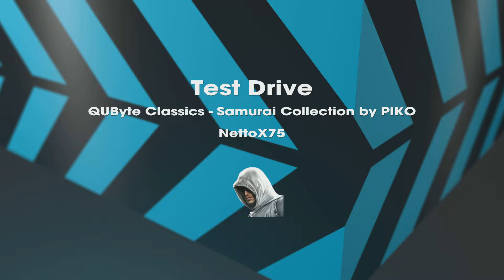Test Drive - QUByte Classics - The Samurai Collection by PIKO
SHAREfactory™ Studio

PSN-ID: NettoX75
Steam ID: NettoX75
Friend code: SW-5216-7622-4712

74Z9XU

Canais Parceiros